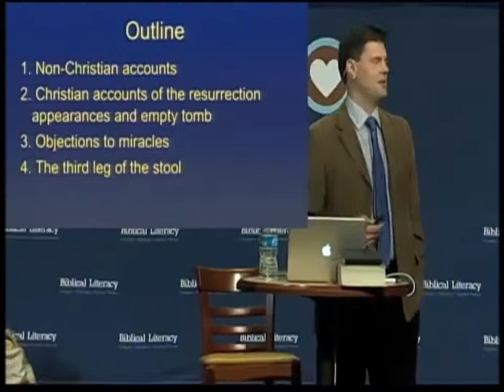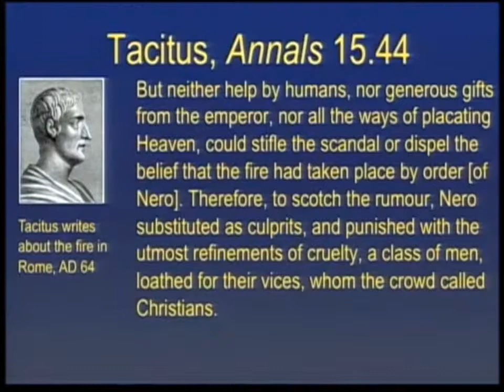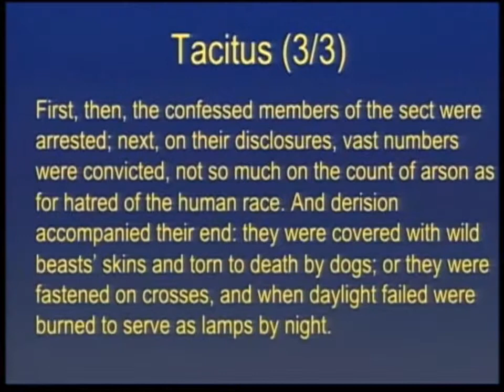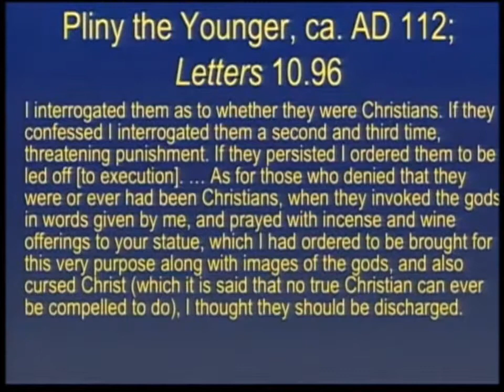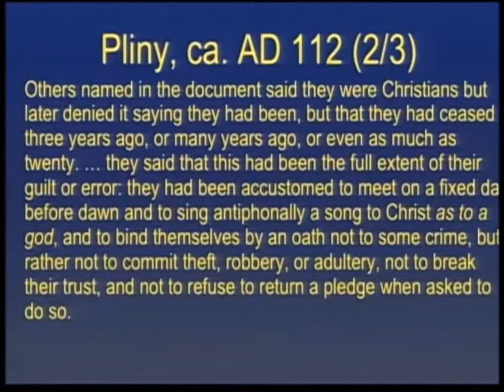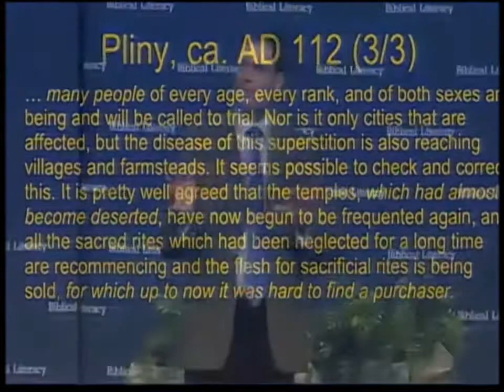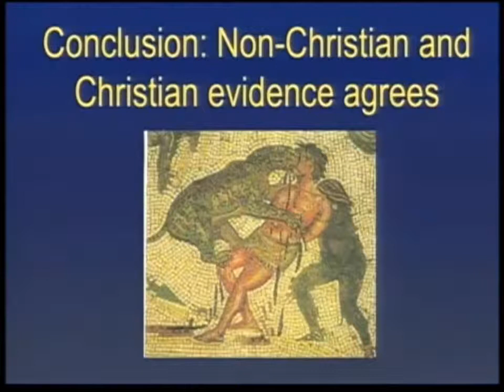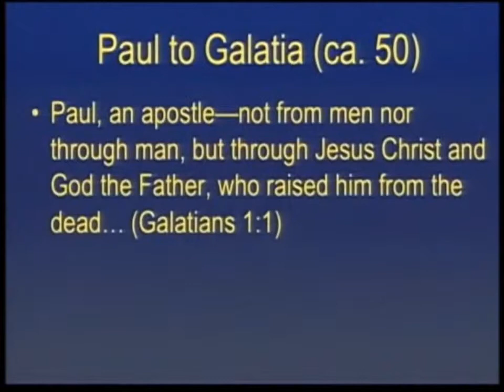Evidence of the Resurrection - Dr Peter J. Williams (Part 1 of 4)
Dr Peter J. Williams, April 2012, Texas, USA. includes Q&A